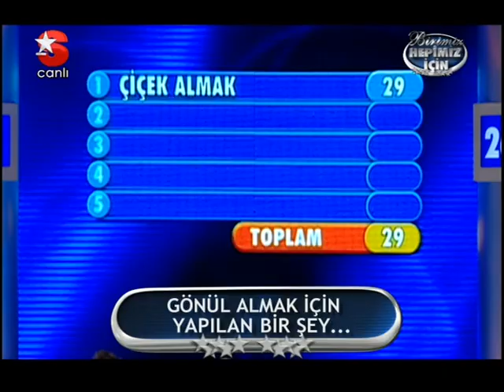Kemal Erek Hepimiz Birimiz İçin 2